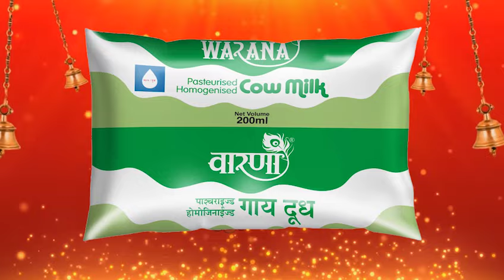विधानसभा निवडणूकीबाबत जिल्हाधिकाऱ्यांचे महत्वाचे विधान..!